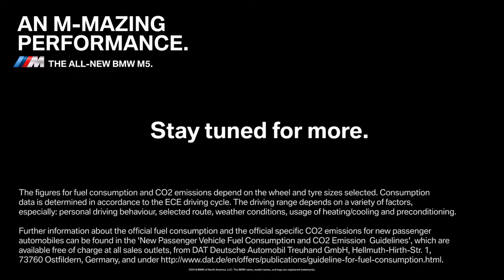2019 NEW F90 BMW M5 - Starts at Incredible and Lives to Break Records